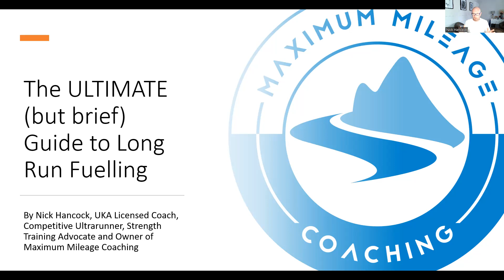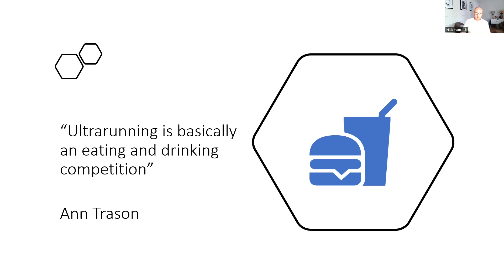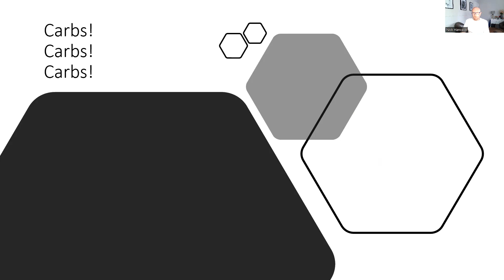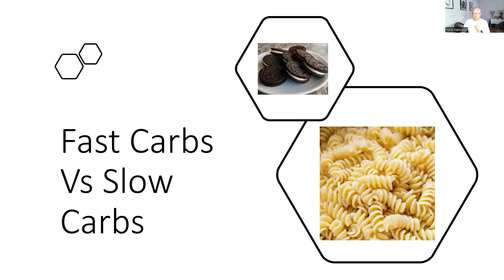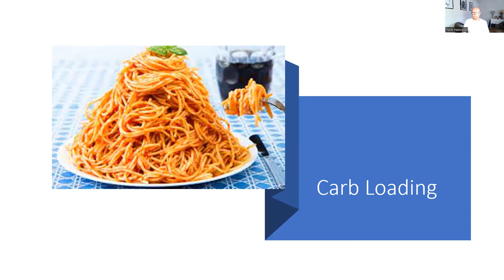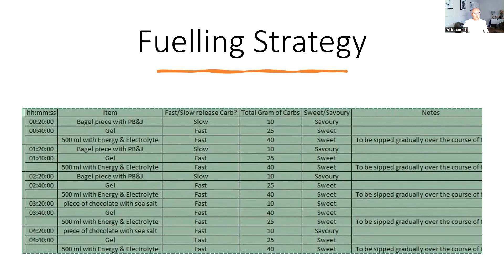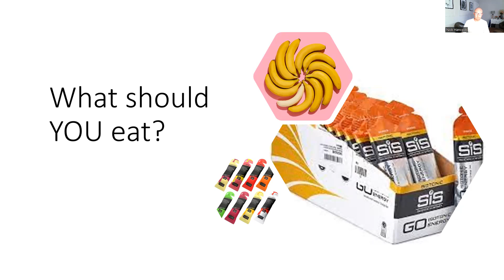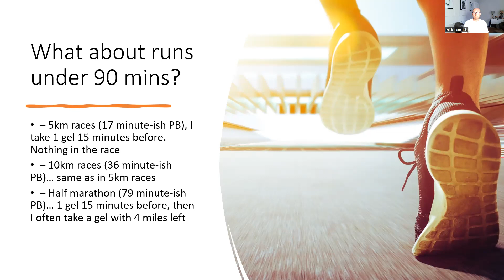Jelly Babies are not enough!! - Long Run Fuelling for Long Distance Runners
In this recording of my weekly hot seat for my run coaching clients, I go through some strategies and a little bit of the science around long run fuelling

For a unique, personalised, integrative running coaching experience that'll help you achieve and even take you beyond your goals, then contact Nick